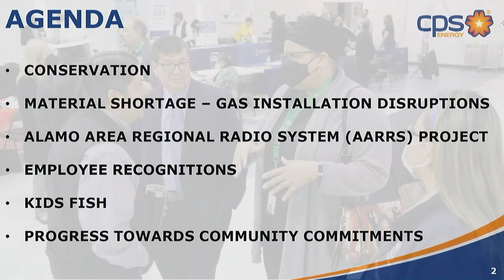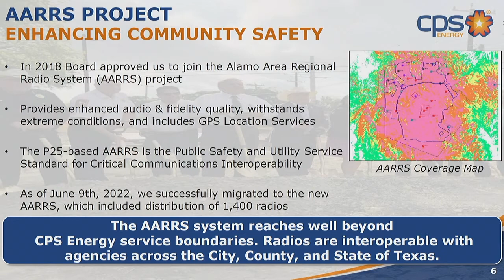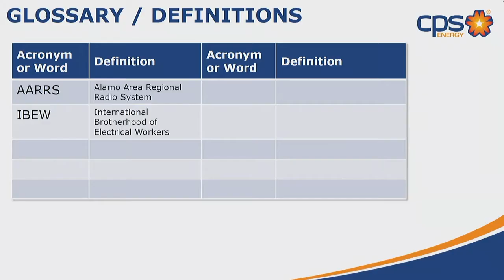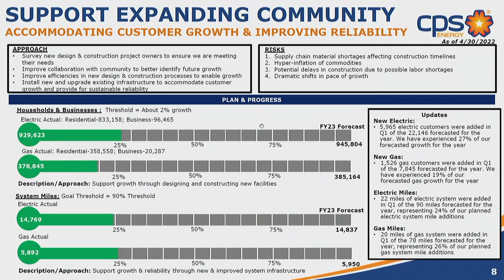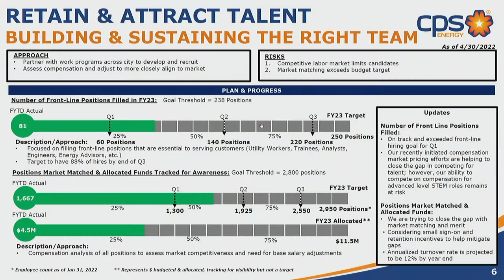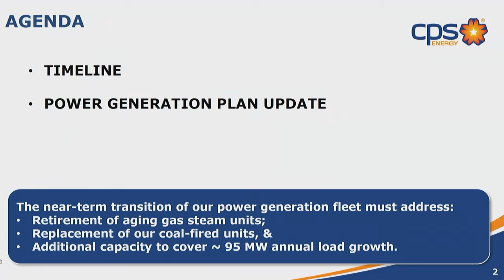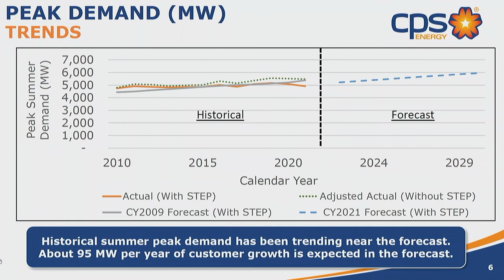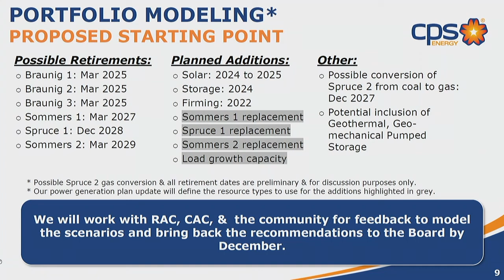CPS Energy Board of Trustees Meeting June 27, 2022